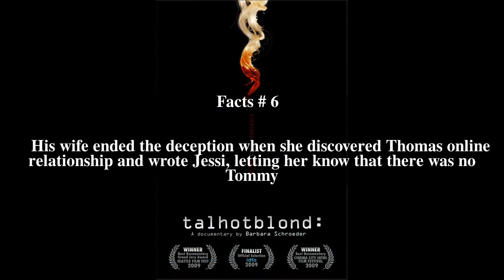Talhotblond Top # 8 Facts